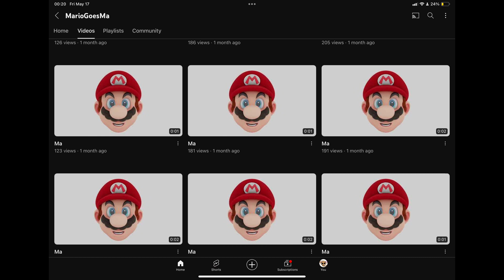YouTubers I think they should be banned part 4